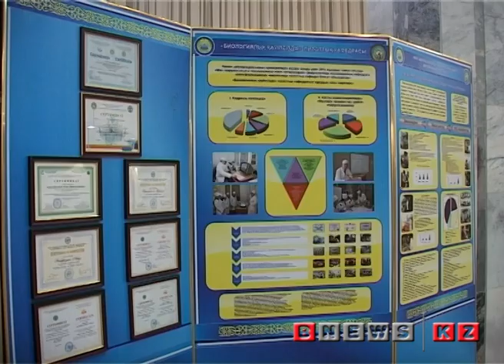празднование Дня Первого Президента